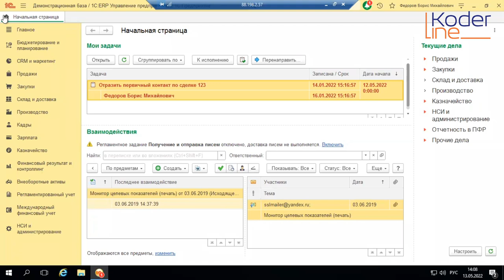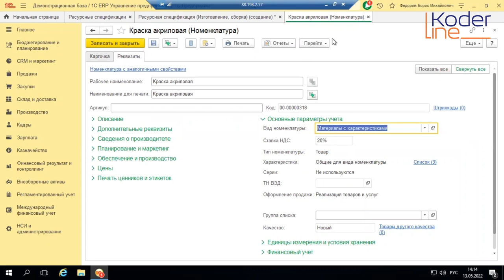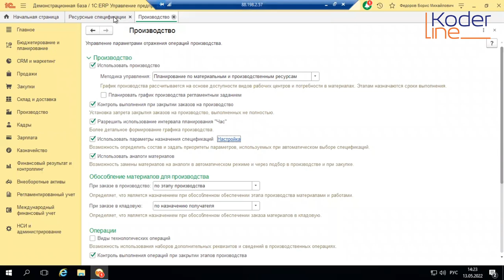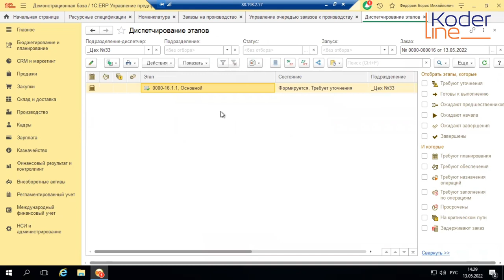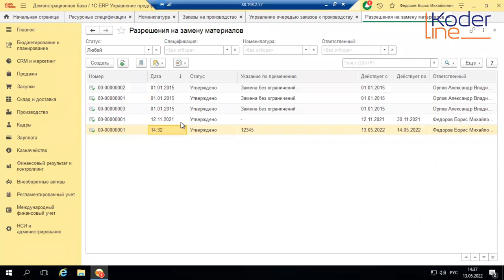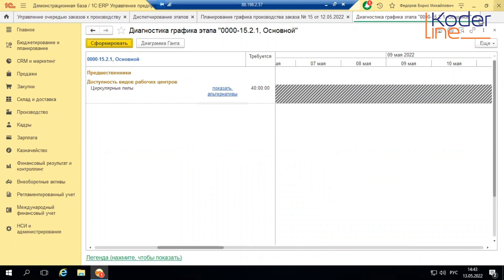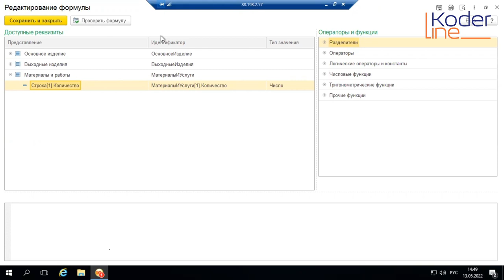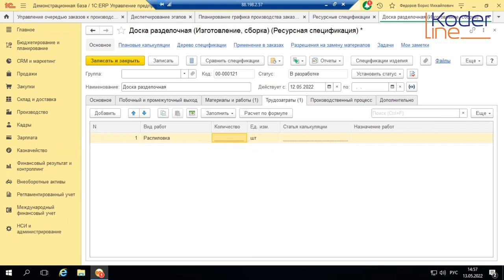Вебинар «1С:ERP – альтернативы в планировании производства»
Компания «Кодерлайн» провела вебинар «1С:ERP – альтернативы в планировании производства»

Целевая аудитория
сотрудники организаций, отвечающие за учет и планирование производства в 1С:ERP.

Описание
1С:ERP Управление предприятием – это программа, которая в первую очередь нацелена на автоматизацию оформления документов. Это достигается в том числе и активным использованием разного рода нормативно-справочной информации – сведений о структуре готовой продукции, о порядке и месте ее обработки. Однако, общеизвестно, что на практике довольно часто складывается ситуация, когда решение о том, какой материал будет использован, принимается не при планировании, а непосредственно в цехе, исходя из его реального наличия.

В ходе вебинара будут продемонстрированы механизмы системы, позволяющие работать с такими альтернативами как непосредственно при производстве, так и в ходе его планирования.

На практических примерах будут показаны настройки, позволяющие реализовать эту многовариантность и учесть ее в работе.

Программа
1.       Проблема «производства не по конструкторской документации»
2.       Настройки ресурсной спецификации (ресурсная спецификация для вида номенклатуры, номенклатуры и характеристики)
3.       Параметризация ресурсной спецификации – общий обзор
4.       Как система выбирает ресурсную спецификацию
5.       Вероятность использования материала в ресурсной спецификации
6.       Разрешение на замену. Как оно срабатывает
7.       Неточное планирование или «делайте что хотите»
8.       Альтернативный рабочий центр – как использовать